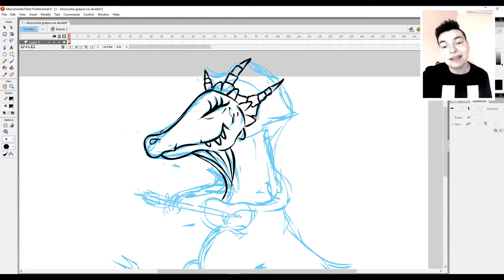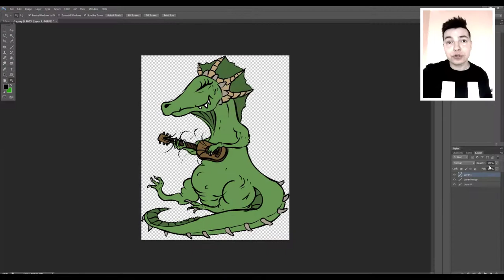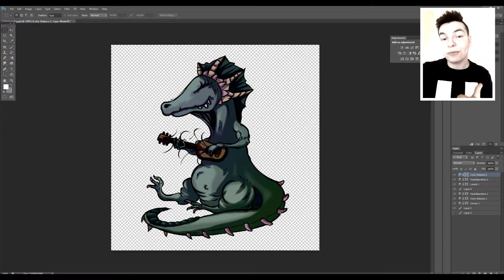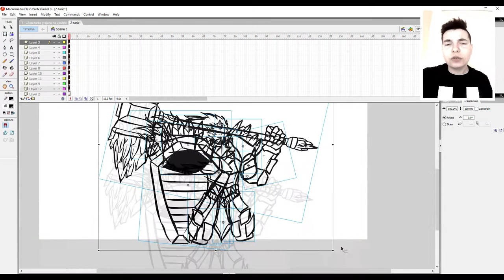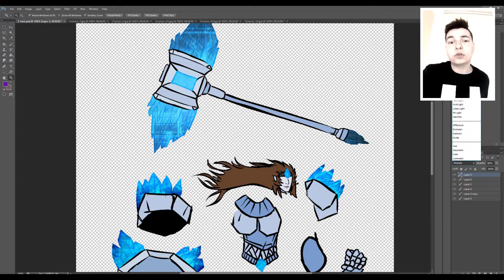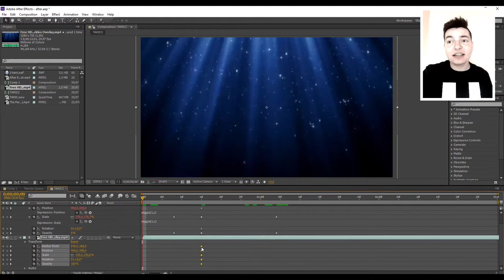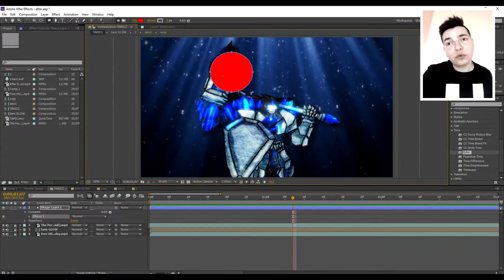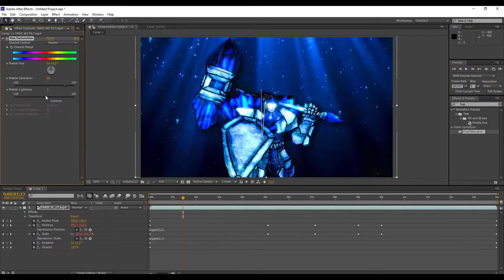PROZURE RYSUJE #1 - Jaszczur z ukulele i Taric! + MORDKA!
Hej! Na waszą prośbę: Mój ryjec w filmie! Uah... Prozure już nie taki anonimowy. Czekam na Wasze komentarze!!! Zróbmy wieeele serii wspólnymi siłami i stwórzmy genialne rzeczy! :)